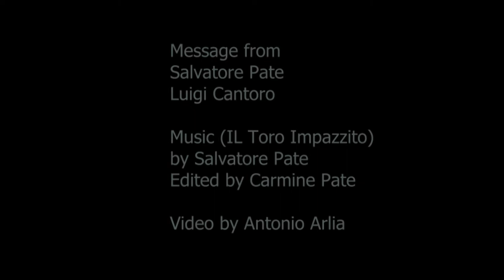Saluto alla squadra San Luca Calcio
Saluto alla squadra San Luca Calcio da me e Luigi Cantoro